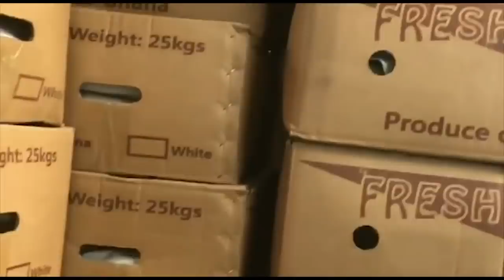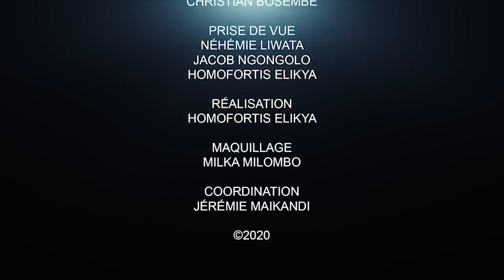CRITIK INFO 07.08.20 DENISE NYAKERU FRAPPE TRÈS FORT : DES BONNES ACTIONS.